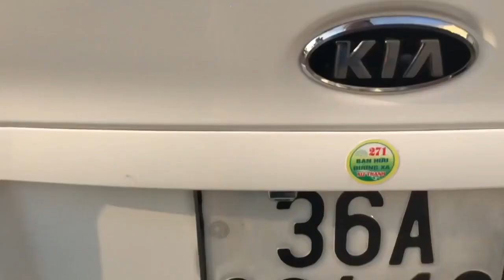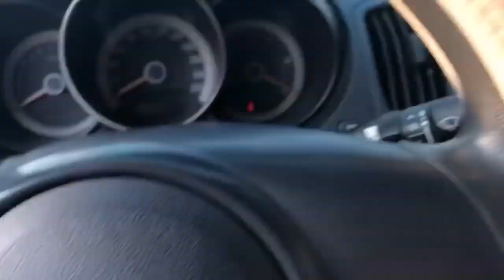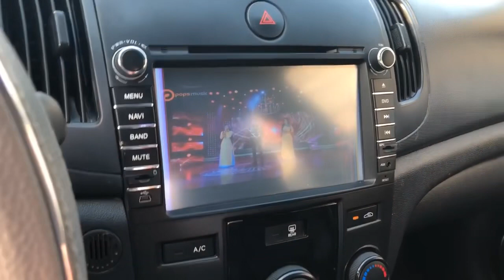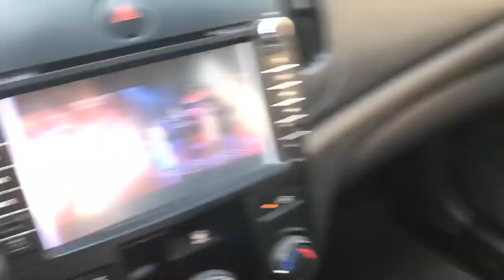✅✅ Xe nhập khẩu. Cerato 2010 MT xe khá đẹp giá hợp lí. LH 0976.081.699